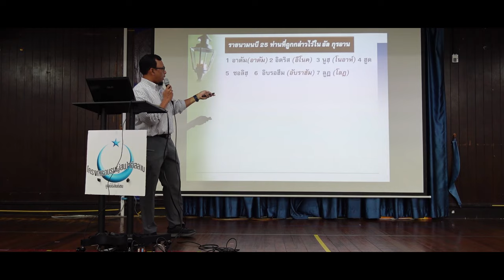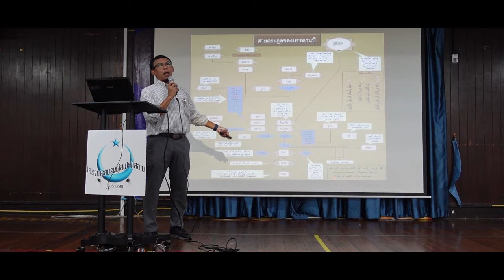LIVE : การศรัทธาในบรรดานบีและมลาอิกะฮฺ | หลักสูตรอบรมอิสลามขั้นพื้นฐาน รุ่นที่ 6/2567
สัปดาห์ที่ 8 การศรัทธาในบรรดานบีและมลาอิกะฮฺ